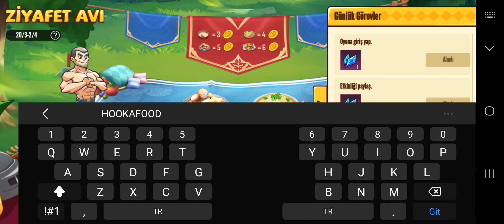Ziyafet Avı Kodu & Pubg Mobile Ziyafet Avı ile Bedava Silah Deseni Alma & Yeni Etkinlik Kodu 2023